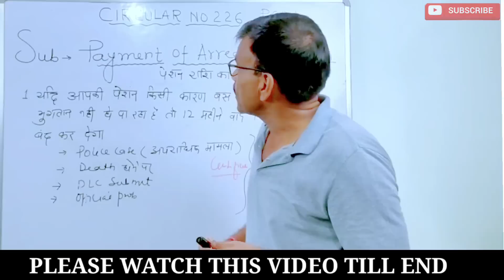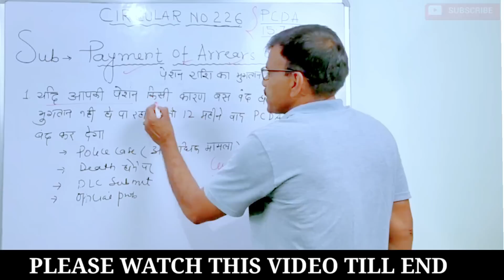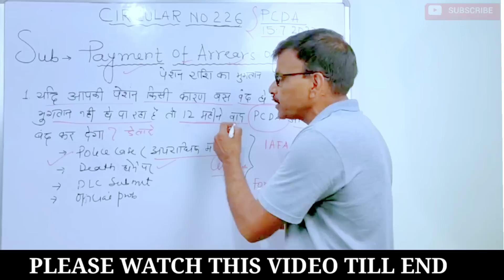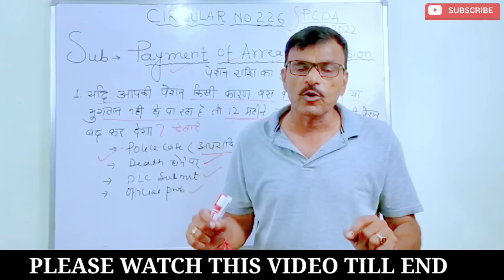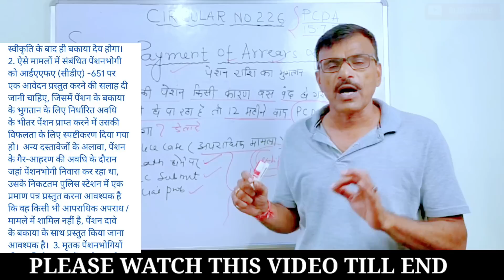जवानों के लिए Arrear of Pension का होगा भुगतान, PCDA ने Circular 226 किया जारी!!sainikjeevan